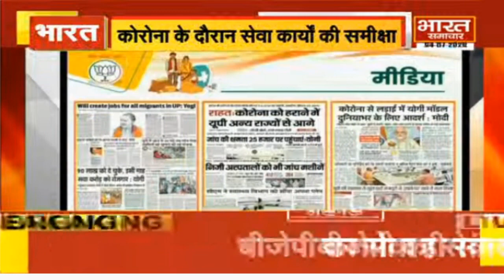BJP प्रदेश अध्यक्ष Swatantra Dev Singh नें PM Modi को सेवा कार्य का ब्योरा दिया || BHARAT SAMACHAR